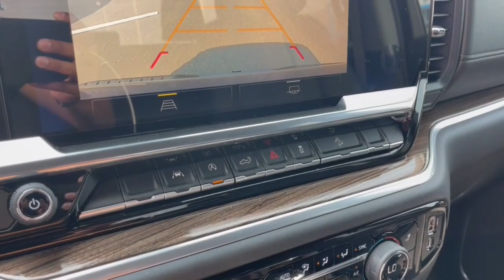2023 Chevrolet Silverado 1500 Columbus, London, Springfield, Hilliard, Dublin, OH CF3T110602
Northsky Blue Metallic New 2023 Chevrolet Silverado 1500 RST available in Columbus, Ohio at Mark Wahlberg Chevrolet. Servicing the London, Springfield, Hilliard, Dublin, OH area.

2023 Chevrolet Silverado 1500 4D Crew Cab RST Northsky Blue Metallic 4WD 10-Speed Automatic EcoTec3 5.3L V8 16/20 City/Highway MPGbr10-Speed Automatic, 4WD, Black Cloth. Tax, title, license and dealer fees (unless itemized above) are extra. Not available with special finance or lease offers. The features and options listed are for a new Chevrolet and may not apply to this specific vehicle. You may be eligible for additional incentives, see dealer for details. Price includes: $250 - Chevrolet Consumer Cash Program. Exp. 05/31/2023
Convenience Package,High Capacity Suspension Package,Preferred Equipment Group 1SP,Protection Package,Standard Suspension Package,Trailering Package,Z71 Off-Road & Protection Package,Z71 Off-Road Package,2 USB Data Ports,6 Speakers,6-Speaker Audio System,AM/FM radio: SiriusXM with 360L,Dual Rear USB Ports (Charge Only),Premium audio system: Chevrolet Infotainment 3 Premium,Radio data system,Radio: Chevrolet Infotainment 3 Premium System,SiriusXM w/360L,Steering Wheel Audio Controls,Wireless Phone Projection,Air Conditioning,Automatic temperature control,Dual-Zone Automatic Climate Control,Electric Rear-Window Defogger,Front dual zone A/C,Rear window defroster,120-Volt Bed Mounted Power Outlet,120-Volt Instrument Panel Power Outlet,Bluetooth For Phone,EZ Lift Power Lock & Release Tailgate,Power driver seat,Power Front Windows w/Driver Express Up/Down,Power Front Windows w/Passenger Express Down,Power Rear Windows w/Express Down,Power steering,Power windows,Remote keyless entry,Remote Vehicle Starter System,Steering wheel mounted audio controls,Auto-Locking Rear Differential,Manual Tilt/Telescoping Steering Column,Off-Road Suspension,Speed-sensing steering,Traction control,Wrapped Steering Wheel,4-Wheel Disc Brakes,ABS brakes,Dual front impact airbags,Dual front side impact airbags,Electrical Steering Column Lock,Front anti-roll bar,Front wheel independent suspension,Keyless Open & Start,Low tire pressure warning,Not Equipped w/Steering Column Lock,Occupant sensing airbag,Overhead airbag,Brake assist,Electronic Stability Control,Hill Descent Control,Auto High-beam Headlights,Delay-off headlights,Front fog lights,Fully automatic headlights,Panic alarm,Security system,Theft Deterrent System (Unauthorized Entry),Electronic Cruise Control,Speed control,220 Amp Alternator,Heavy-Duty Air Filter,All-Star Edition,Bumpers: body-color,Chevytec Spray-On Black Bedliner,Dual Exhaust w/Polished Outlets,Electronic Transmission Range Selector Shifter,Front LED Fog Lamps,Heated door mirrors,Heated Power-Adjustable Outside Mirrors,High Gloss Black Mirror Caps,IntelliBeam Automatic High Beam On/Off,LED Cargo Area Lighting,Power door mirrors,Rear step bumper,Rear Wheelhouse Liners,12.3 Multicolor Reconfigurable Digital Display,All-Weather Floor Liner (LPO) (AAK),Apple CarPlay/Android Auto,Automatic Emergency Braking,Chevrolet Connected Access Capable,Cloth Seat Trim,Color-Keyed Carpeting Floor Covering,Compass,Driver door bin,Driver vanity mirror,Floor Mounted Center Console,Following Distance Indicator,Forward Collision Alert,Front Pedestrian Braking,Front reading lights,Front Rubberized Vinyl Floor Mats,HD Rear Vision Camera,Heated Steering Wheel,Heated steering wheel,Illuminated entry,Inside Rear-View Mirror w/Tilt,Lane Keep Assist w/Lane Departure Warning,Not Equipped w/Wireless Charging,OnStar & Chevrolet Connected Services Capable,Outside temperature display,Overhead console,Passenger vanity mirror,Rear reading lights,Rear Rubberized-Vinyl Floor Mats,Standard Tailgate,Tachometer,Telescoping steering wheel,Tilt steering wheel,Trip computer,Voltmeter,Wi-Fi Hot Spot Capable,Wireless Charging,10-Way Power Driver Seat w/Lumbar,40/20/40 Front Split-Bench Seat,Front Bucket Seats,Heated Driver & Front Outboard Passenger Seats,Heated front seats,Rear 60/40 Folding Bench Seat (Folds Up),Split folding rear seat,Front Center Armrest w/Storage,Passenger door bin,Front Frame-Mounted Black Recovery Hooks,Hitch Guidance,Integrated Trailer Brake Controller,Alloy wheels,Wheels: 18 x 8.5 Bright Silver Painted Aluminum,Wheels: 20 x 9 High Gloss Black Painted Alum,Deep-Tinted Glass,Variably intermittent wipers,3.23 Rear Axle Ratio